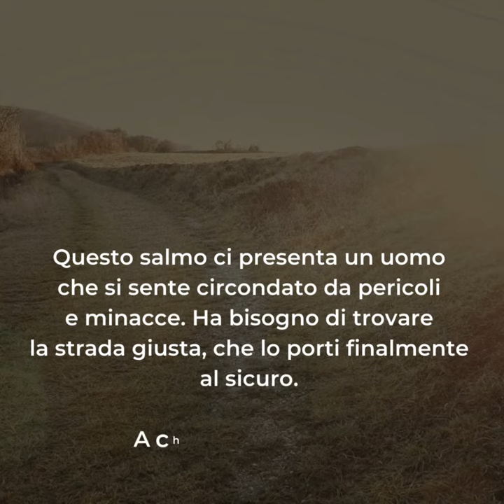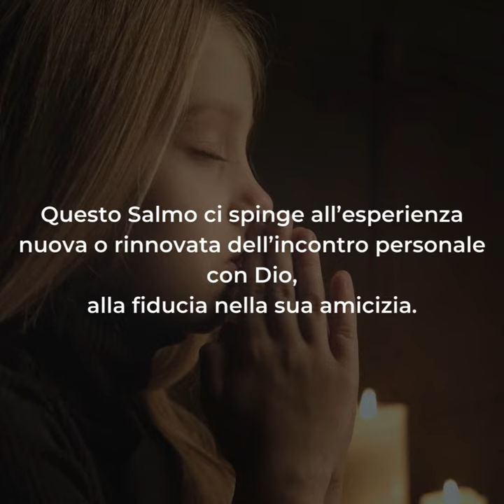🟣 PAROLE DI QUARESIMA ▪ Domenica 18 febbraio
Domenica 18 febbraio ▪ I domenica di Quaresima

📖 Mc 1,12-15

Il Vangelo di oggi ripresenta prima le tentazioni di Satana subite da Gesù, e subito dopo l’invito alla conversione. In queste poche righe della Parola di Dio possiamo leggere l’invito ad orientare la propria vita secondo le indicazioni del Signore, proprio come indicato nel Salmo 25.
Questo salmo ci presenta un uomo che si sente circondato da pericoli e minacce. Ha bisogno di trovare la strada giusta, che lo porti finalmente al sicuro. A chi chiedere aiuto?
Nella coscienza della propria fragilità, alza gli occhi e grida al Signore.
L’esperienza del camminare è l’occasione di una nuova intimità con Dio, di abbandono fiducioso al Suo amore fedele, nonostante la propria infedeltà.
Spesso, dopo aver percorso le strade della nostra presunta autosufficienza, ci troviamo disorientati, confusi, più consapevoli dei nostri limiti e delle nostre mancanze. Vorremmo ritrovare la bussola della vita.
Questo Salmo ci spinge all’esperienza nuova o rinnovata dell’incontro personale con Dio, alla fiducia nella sua amicizia.
Ci offre il coraggio di essere docili ai suoi insegnamenti, che ci invitano costantemente ad uscire da noi stessi per seguirlo sulla via dell’amore, che Egli stesso percorre per primo per incontrarci.